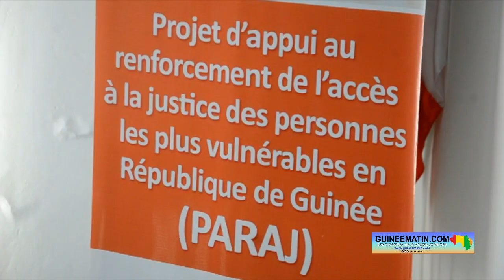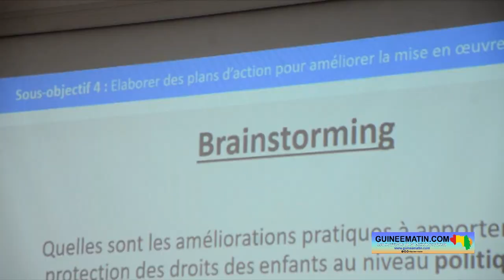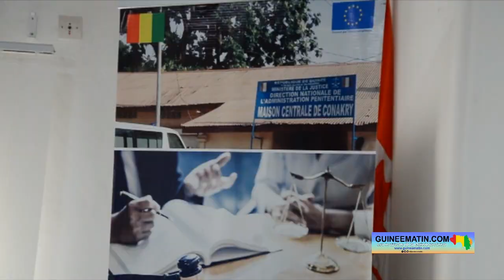Droits de l'enfant en Guinée : COGINTA renforce les capacités de plusieurs acteurs de la justice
Dans l’après-midi de ce vendredi, 17 février 2023, l'ONG COGINTA a organisé la cérémonie de clôture de la session de formation sur le module droits de l'enfant au centre national de perfectionnement à la gestion de Donka, dans la commune de Dixinn. Le but étant d'améliorer la pratique professionnelle de 22 acteurs en matière de prise en compte des droits de l'enfant. Selon des informations confiées à un reporter que Guineematin.com a dépêché sur place, cet atelier constitue le dernier d'une série de douze (12) sessions distinctes entamées depuis le mois d’août 2022 dans le cadre des activités du projet d'appui au renforcement de l'accès à la justice des personnes les plus vulnérables en République de Guinée (PORAJ), financé par l’Union européenne.

Pendant 3 jours, les 22 acteurs de la justice de proximité, membres des organisations des droits de l’Homme, officiers de police judiciaire, avocats et autres associations de lutte contre les violences basées sur le genre ont bénéficié d'une formation sur le droit de l'enfant, donnée par des experts guinéens dans le domaine. Cette session a permis en retour aux experts de récolter beaucoup d'informations auprès des participants.

Mamadou Cellou Bah, formateur

« Il était question d'échanger avec les participants sur les questions des droits de l'enfant en général et partager les expériences des différents participants à l'atelier en vue de rendre plus effectifs les droits de l'enfant dans notre pays. Les participants nous ont donné beaucoup d'informations liées à la pratique des droits de l'enfant dans notre pays. Ils ont soulevé des difficultés de travail sur le terrain mais aussi de l'insuffisance opérationnelle du tribunal pour enfant pour l'intérieur du pays », a fait savoir Mamadou Cellou Bah, un des deux formateurs de cet atelier.

Parlant de la situation des droits de l'enfant en République de Guinée, Cellou Bah a dressé un tableau encore sombre, déplorant certaines pratiques coutumières néfastes.

« Le constat en Guinée est que les enfants guinéens ne sont pas à l'abri des problèmes qui les assaillent. Tous les jours, nous apprenons qu'il y a des viols qui se font à l'encontre des enfants ; et ça, ce sont des infractions prévues et punies par les lois guinéennes, notamment le code de l'enfant. Il y a aussi des violences basées sur le genre qui sont infligées aux enfants. Nous remarquons que notre société, jusqu'à présent, n'a pas pu se débarrasser de certaines pratiques dites coutumières ; à savoir : les mutilations génitales féminines, les mariages précoces, forcés. Il y a aussi la question de la traite des enfants, les mauvais traitements infligés aux enfants. Donc, tout ça touche directement les enfants guinéens », regrette l'expert.

Mais, la situation devrait nettement s'améliorer avec une formation de ce genre qui outille les acteurs de la justice. Mohamed Ben Sylla, participant, indique qu'elle est une valeur ajoutée pour lui et les autres personnes ayant pris part à cette formation sur les droits de l'enfant.

Mohamed Ben Sylla, membre de l'ONG Mêmes droits pour tous

« Je sors galvanisé à plus d'un titre à l'issue de cette session de formation sur les droits de l'enfant. C'est une valeur ajoutée en tant qu'acteur de protection parce que ça nous a permis de nous outiller, de nous familiariser avec les instruments juridiques internationaux tel que la convention relative aux droits des enfants mais aussi d'autres instruments juridiques qui protègent mieux les droits des enfants », a indiqué ce membre de l'ONG Mêmes droits pour tous.

À sa suite, Oumou Hawa Diallo, également participante à cet atelier, salue cette initiative qui va l'aider avec ses collègues dans la gestion des violences faites aux enfants.

Oumou Hawa Diallo, membre du club des jeunes filles leaders de Guinée

« C’est vraiment une très bonne initiative parce que ce genre de formation nous permet de renforcer nos capacités en matière de gestion de cas sur les violences faites aux enfants. Ça va aussi nous permettre d'améliorer notre manière de faire parce que dans la procédure pénale de gestion des cas, il y a beaucoup de détails qu'on ignorait. Maintenant, cette formation va nous permettre de suivre la procédure normale », a dit cette activiste de la société civile, membre du club des jeunes filles leaders de Guinée.

À rappeler que l’ONG COGINTA est accompagnée dans la mise en œuvre de ce projet par l'organisation guinéenne des droits de l’Homme (OGDH) et Mêmes droits pour tous (MDT).

La cérémonie a été clôturée par la remise de satisfécits aux différents participants à cette session de formation sur les droits de l'enfant.